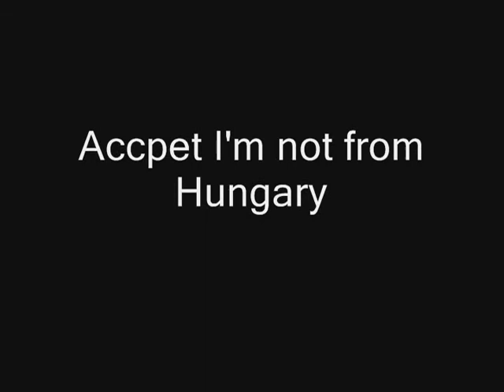I'm Hungry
This joke i do it often...im sooo funneh :3
Comment/Feedback..what else can I make a video about?